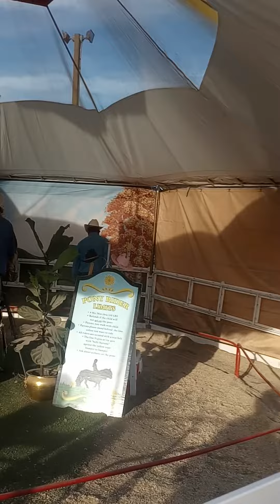Fall 2022 Pony Rides with Henry & Arianna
Henry's 1st Pony Ride
Henry riding Buster
Arianna riding Lilly